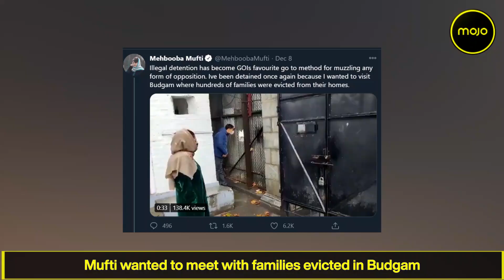Mehbooba Mufti Alleges She Has Been Detained At Her Residence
Former Chief Minister and PDP President Mehbooba Mufti on Tuesday alleged that she has been detained at her residence on the Gupkar road in Srinagar. Mufti said she wanted to meet with families evicted from Central Kashmir's Budgam district but was stopped by the police and security forces deployed outside her residence.